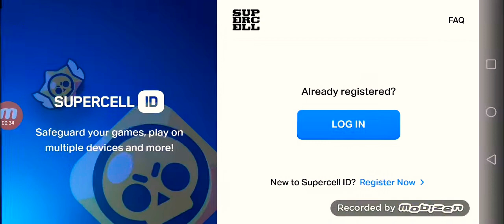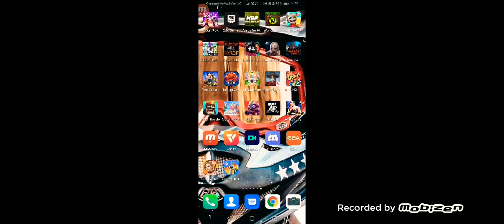Am pierdut pe locul doi